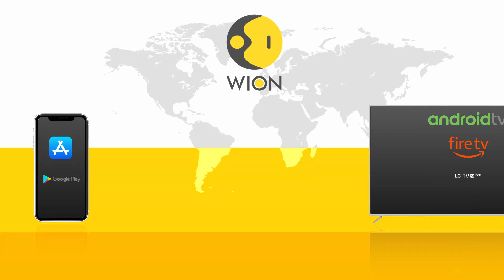Germany: Berlin dims lights of monumental buildings to conserve energy | Latest English News | WION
Berlin has decided to dim the lights of several monuments and historic buildings overnight as part of a national effort to save energy amid fears of winter shortages.